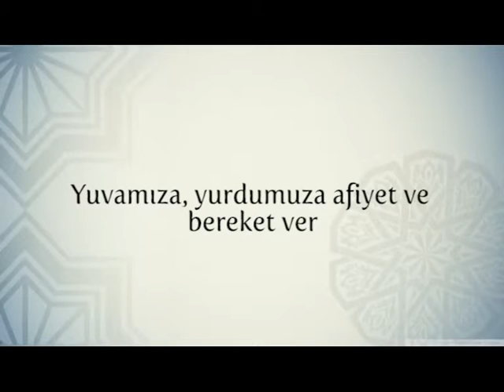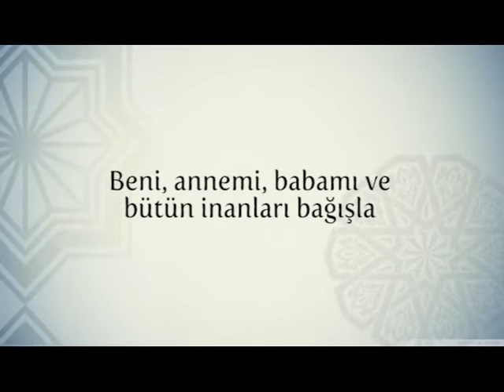İftar duası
Edessa Tv